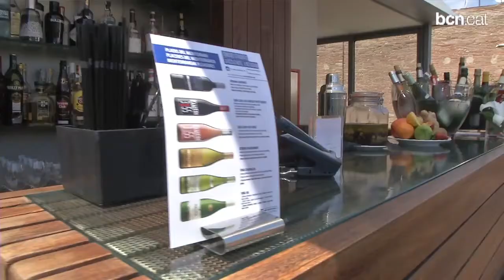Terrasses de luxe a l'abast de tothom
Barcelona ofereix aquest estiu una excel·lent oferta de terrasses d'hotel des d'on es poden contemplar les millors vistes de la ciutat. L'entrada és lliure i el preu d'un refresc costa uns 3 euros. En els darrers dos anys milers de ciutadans ja han gaudit d'aquest patrimoni.